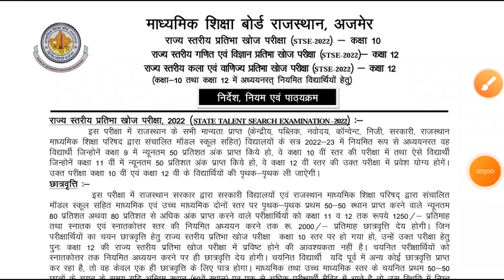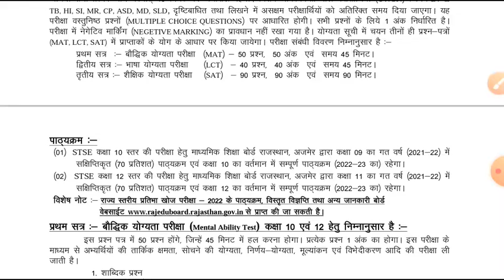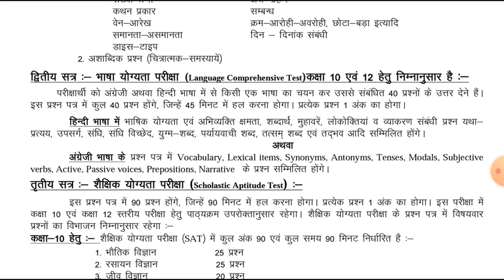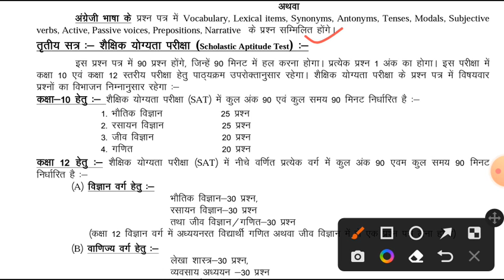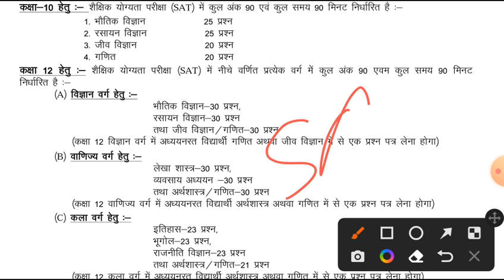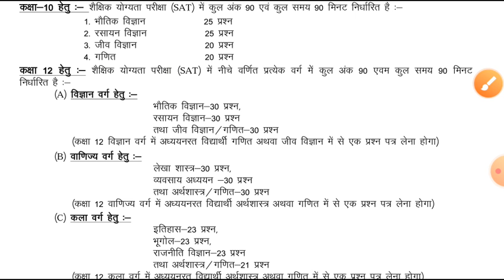stse 2022 class-12 syllabus/(state level talent search exam 2022-23) /stse class 12 exam date 2022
-Hiii friends-

*police exam
*patwari exam
*railway exam
*ssc exam
*upsc exam

🌷🌷🌷🌷🌷Thanks🌹🌹🌹🌹🌹